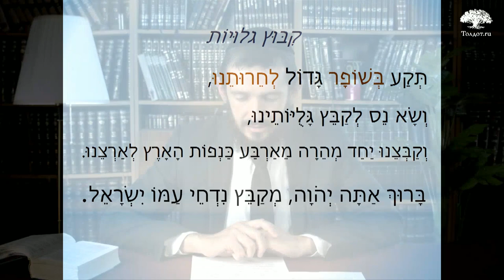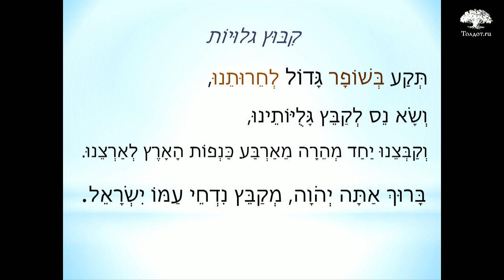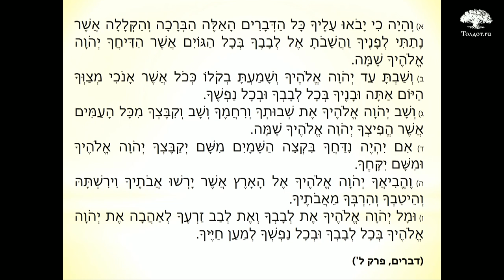Наконец-то вместе — в месте нашем! Рав Арье Цукерман. Слова молитвы на иврите 30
Возвращение изгнанных.